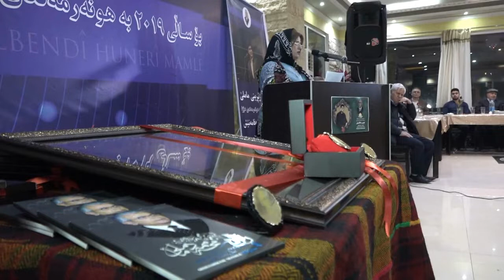ئامین سونبولی - خەڵاتی ماملێ ٢٠١٩ مەهاباد